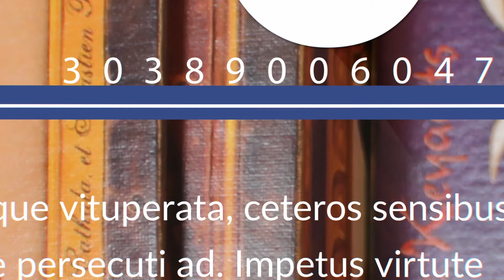Nintendo Switch 45 Dias despues y Politicas de Nintendo